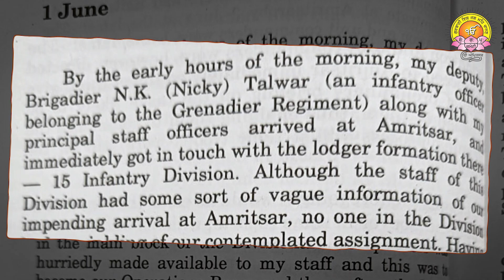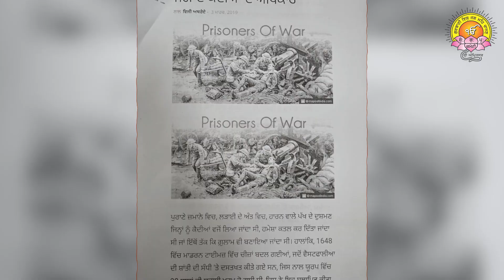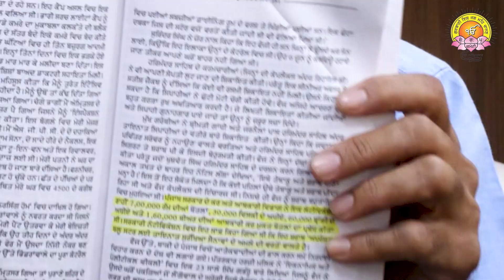84: ਦਰਬਾਰ ਸਾਹਿਬ ਹਮਲਾ | ਸਰਕਾਰੀ ਦਸਤਾਵੇਜ਼ਾਂ ਨਾਲ ਨਵਾਂ ਖੁਲਾਸਾ | 1984Series |1984 The Untold Stories, Ep 7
84: ਦਰਬਾਰ ਸਾਹਿਬ ਹਮਲਾ | ਸਰਕਾਰੀ ਦਸਤਾਵੇਜ਼ਾਂ ਨਾਲ ਨਵਾਂ ਖੁਲਾਸਾ | 1984Series |1984 The Untold Stories, Ep 7